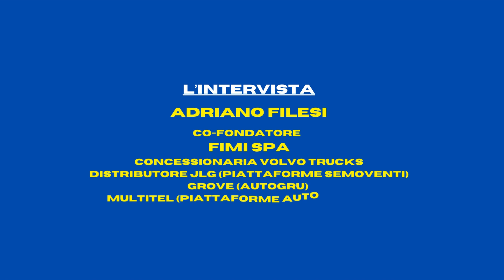Intervista ad Adriano Filesi, co-fondatore FIMI Spa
Nell'anno in cui celebra i 40 anni, la concessionaria marchigiana FIMI Spa è presente al GIS 2023. Abbiamo intervistato Adriano Filesi, fondatore insieme a Giuseppe Milazzo dello storico dealer di San Benedetto del Tronto (AP). Dealer Volvo Trucks, Fimi è anche distributore dei brand JLG (piattaforme semoventi), Grove (autogru) e Multitel (piattaforme autocarrate).